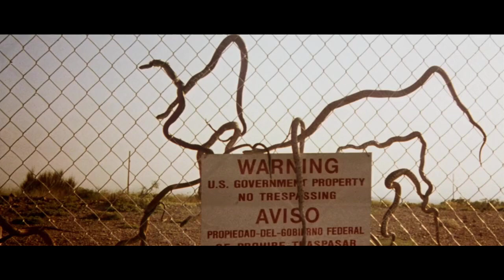Negyven éves Az aligátor és egyéb állatos horrorfilmek ► Borzongás - Kötetlenül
Negyvenedik születésnapját ünnepli Az aligátor, ennek örömére pedig Böjti, Gábor és Marci az állatos horrorfilmek teljes alzsánerét is átbeszélte, vagy legalábbis annak egy terjedelmesebb szeletét.